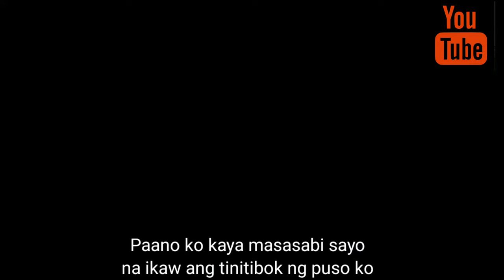Jerry Angga/Nyt Lumenda Ikaw Ang dahilan best wedding song, most requested Tagalog wedding song.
Originally composed by Jerry Angga..